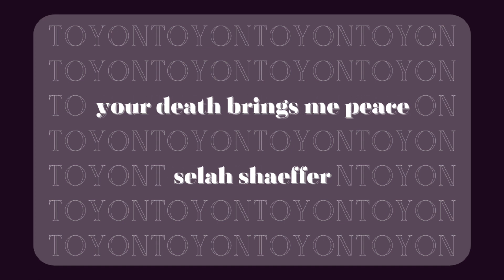Your Death Brings Me Peace - Selah Shaeffer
"Your Death Brings Me Peace" is both written and performed by Selah Shaeffer. If you'd like to access a print version of this piece, please feel free to visit our or Toyon's digital archive